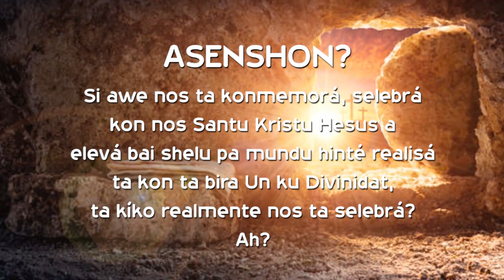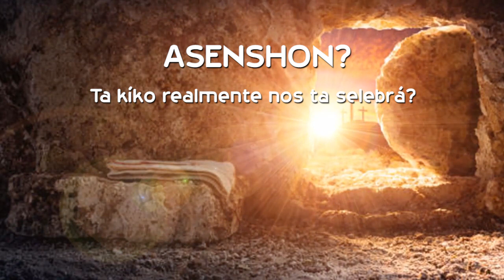Asenshon?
Ta kiko realmente nos ta selebrá? A prayer so we may elevate ourselves with honest empathy and kindness for all living creatures. In Jesus' Most Blessed Name. Amen.